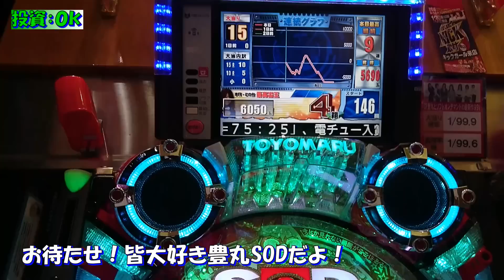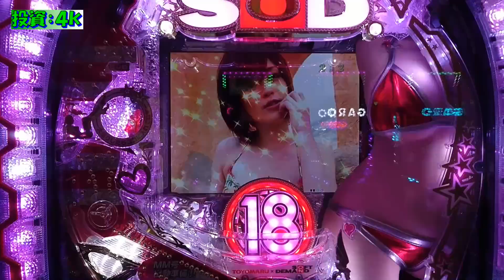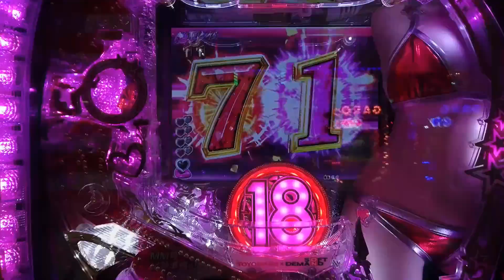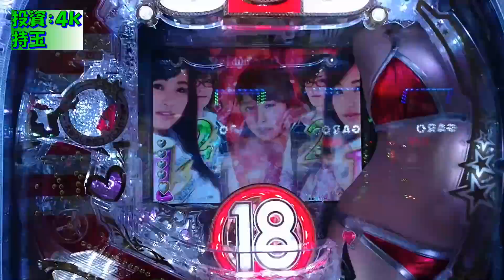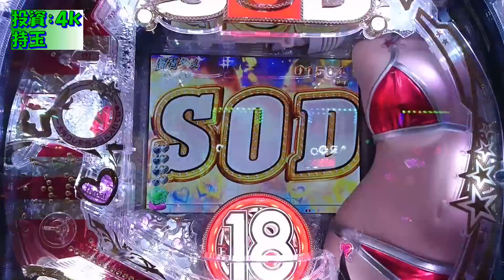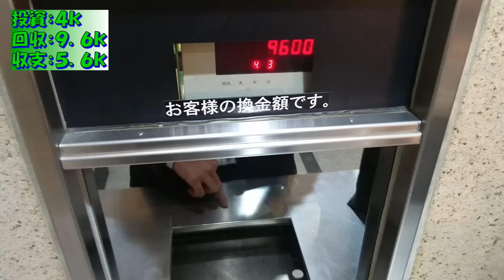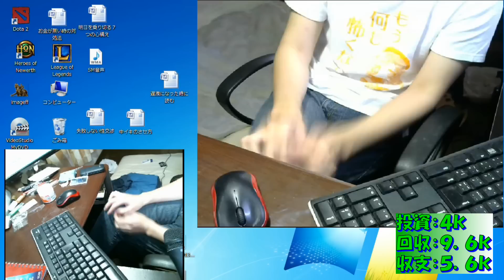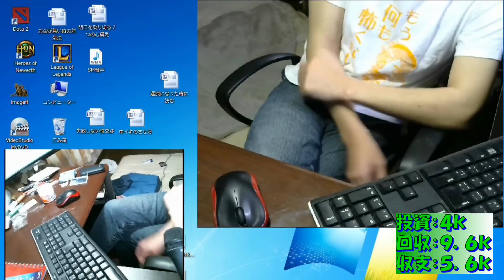真・むるおか君の実践！第１８話 CR豊丸とソフトオンデマンドの最新作を打つけど甘デジです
新章始動！真・むるおか君の実践が始まる！
こっちは新台ガチ実践！ガチの立ち回りを魅せていきます›‹

使用BGM
ウィンドスフィア様